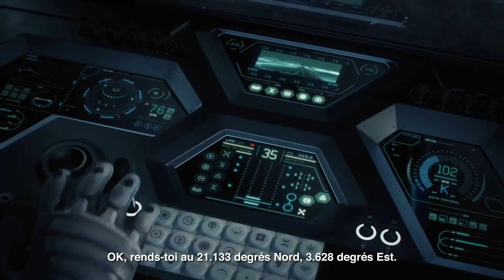Anno 2205 - Trailer [E3 2015]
Les amateurs de jeux de gestion auront eu la bonne surprise de découvrir la bande-annonce de Anno 2205, présenté par Blue Byte pendant la conférence d'Ubisoft à l'E3 2015.

Bienvenue dans le futur ou désormais, en plus de pouvoir créer votre ville et la gérer, vous aurez la possibilité de créer votre colonie lunaire.

Anno 2205 sortira le 3 Novembre 2015 sur PC.